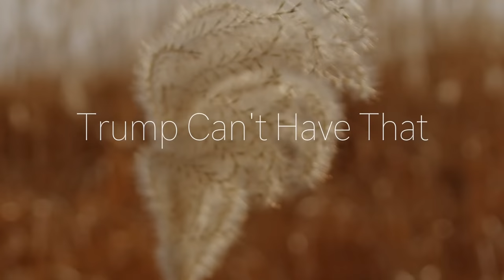Greg Brown - Trump Can't Have That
Greg Browns' official music video for 'Trump Can't Have That'.